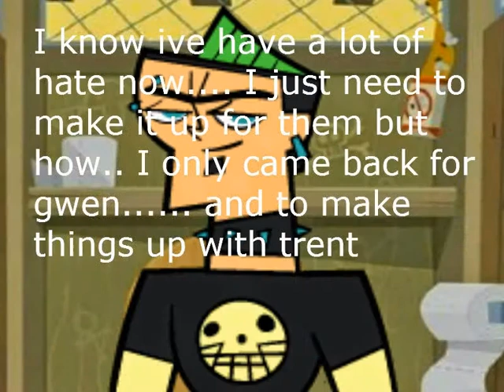Total Drama Galaxy Episode 12 - The Big Merge!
Episode 12! its the merge! and I have a intro now :D who will be the 1st jury member? find out right now!